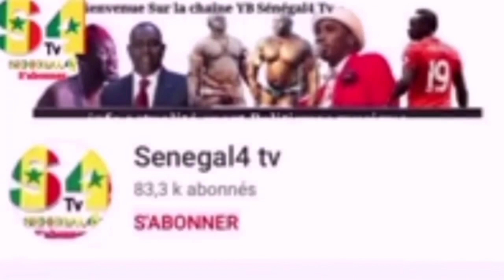Niarel bimou takk mo takh Awo bii deff ko ni , Awo bii kouko défendre comprendre loulo...